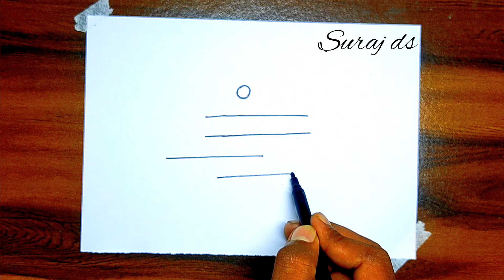Wonderful Happy Teacher's Day Drawing Easy | how to teacher's day day drawing |Suraj ds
today I am show how to make a wonderful teacher's day drawing step by step easy drawing for beginners

shear